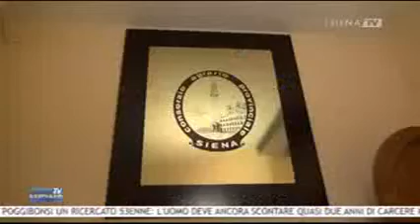SIENA TV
Assemblea generale consorzio agrario di Siena